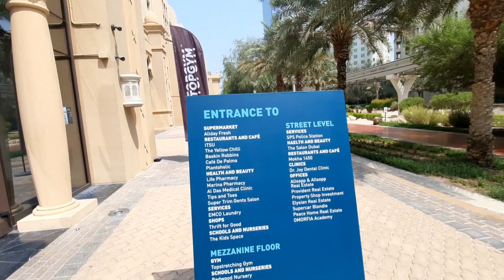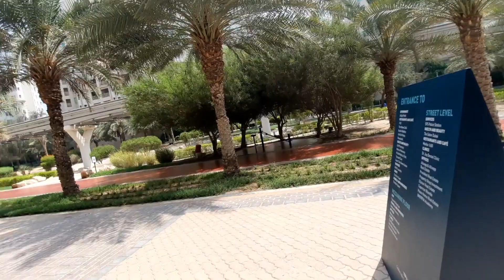Palm jumeirah island dubai 🌴 Al ittihad Park | monorail Palm jumeirah 🚝